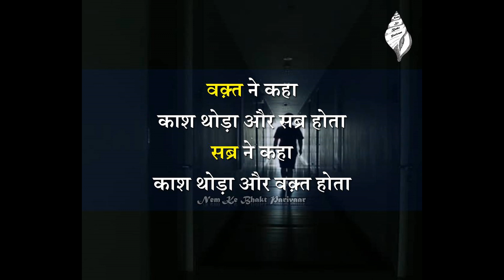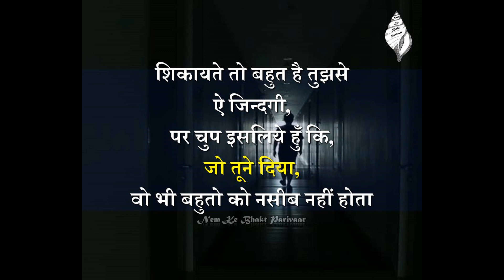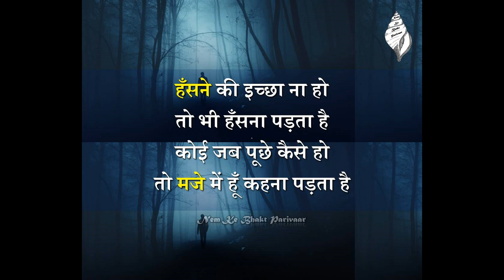क्या खूब लिखा है किसी ने || A short visionary Story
क्या खूब लिखा है किसी ने ...
एक छोटी सी काल्पनिक दूरदर्शी कहानी |